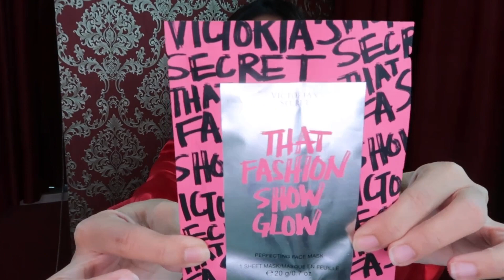Victoria Secret Haul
Sharing is caring lohhh.. sebarkan video nya ke social media kalian juga ya .. Tchussss

Less drama and stay happy guys..
Nevie Rost